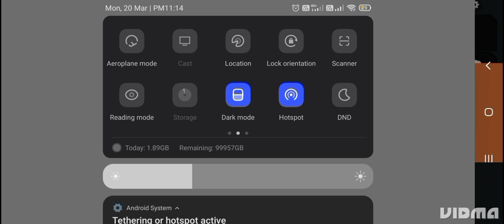ff vera mari gamepaly please see that enjoy 😈🥺please one subcribe🥺ffshorts